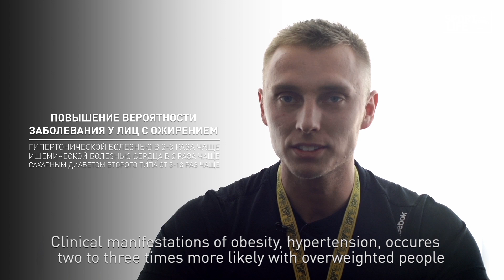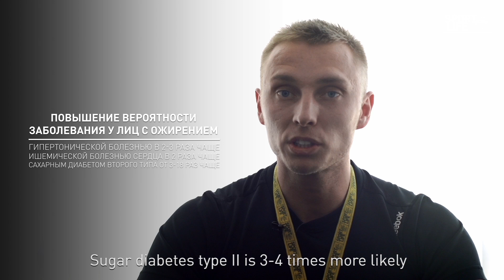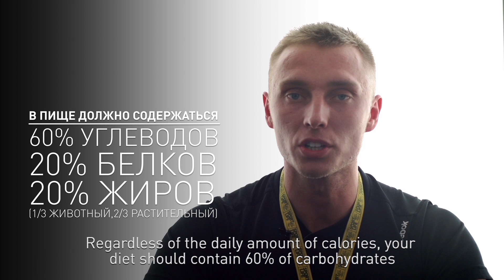Избыточный вес. Иван Солоненко (eng subtitles)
Overweight.
Leading Ivan Solonenko.